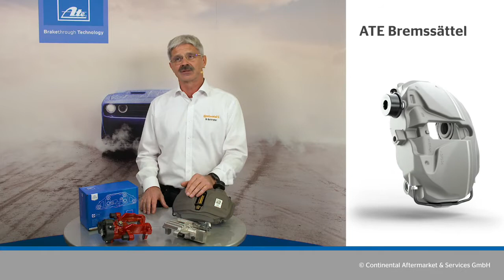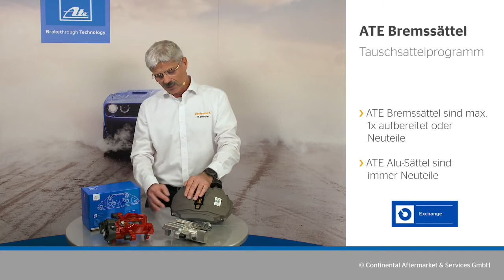ATE | Bremssattel by GÖHRUM Fahrzeugteile GmbH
Eine ganz einfache Entscheidung
Warum denken Profis bei Bremsen sofort an ATE? Weil wir jede Menge Gedankenarbeit und Erfahrung in die Entwicklung unserer Produkte stecken. Werkstätten, Endkunden und Automobilhersteller wissen genau, warum sie sich auf ATE absolut verlassen können.

Ein Beispiel? Für unsere Bremsbeläge verwenden wir mehr als 150 unterschiedliche Materialmischungen – jeweils entsprechend der Serienqualitäten. Unsere Wettbewerber begnügen sich in der Regel schon mit vier bis fünf. Wer beim Austausch von Verschleißteilen auf Originalqualität nicht verzichten will, greift zu ATE – so einfach ist das.

Bei ATE gibt es kein Ab und Zu
Wenn es um Qualitätsmängel geht, sind wir für die Nulllösung. Darum haben wir in allen Produktionsstätten ein nach ISO 9001 zertifiziertes Qualitätsmanagementsystem eingerichtet. Das Zertifikat stellt hohe Anforderungen an Kundenorientierung, Management und andere Qualitäts-Kriterien. Gleichzeitig ist ein permanenter Verbesserungsprozess Bestandteil der Norm.

Unser Aftermarket Zertifikat können Sie sich hier herunterladen.

Wenn es um Bremsen geht: ATE
Als Spezialist für Bremssysteme setzt ATE seit über 100 Jahren den Standard in Qualität, Innovationskraft und Systemverständnis. Unsere Kompetenz in Forschung, Fertigung und Lieferumfang hat uns zum Erstausrüster der weltweit führenden Automobilzulieferer gemacht. Dieselbe Kompetenz macht uns auch im Aftermarket zum Favoriten.

▬ GÖHRUM ▬▬▬▬▬▬▬▬▬▬▬▬▬▬▬

▬ Die Fakten ▬▬▬▬▬▬▬▬▬▬▬▬▬▬

EIN TEIL DES ERFOLGS:
- Handelstreue
- klare Sortimentspolitik

GÖHRUM Fahrzeugteile GmbH
Ulmenstr. 19
71069 Sindelfingen

▬ Ende ;-) ▬▬▬▬▬▬▬▬▬▬▬▬▬▬▬